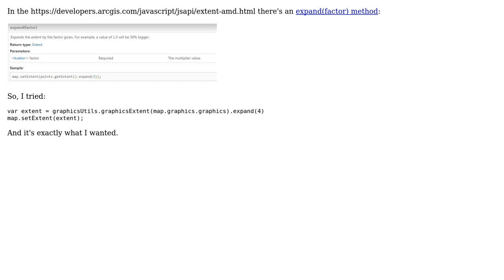GIS: Zooming to ArcGIS JavaScript API graphic feature, but not to full extent?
With thanks & praise to God, and with thanks to the many people who have made this project possible! You are responsible for your own actions.